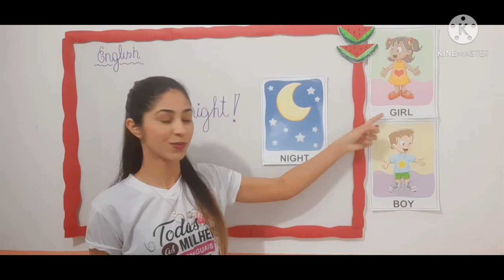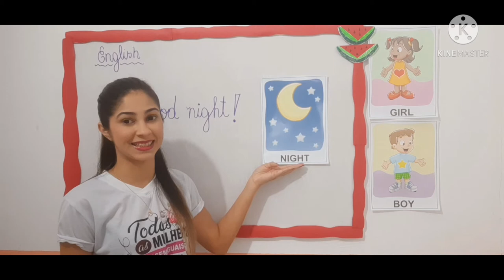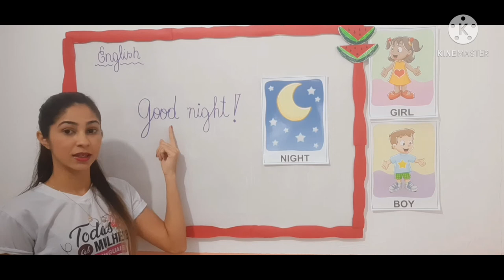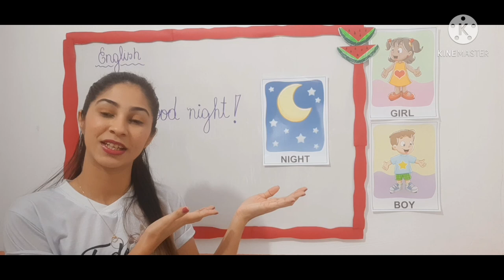Good Night!! Inf 3